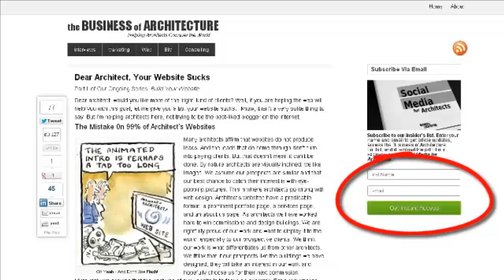Marketing for Architects - Business of Architecture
. Enoch Sears and Richard Petrie discuss marketing for architects.

To read more, visit the show's page on Business of Architecture by clicking